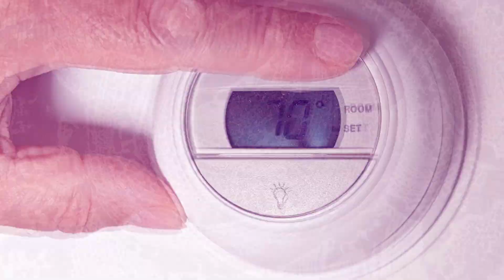7 consigli per una beauty routine sostenibile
La pelle è l'organo più esteso del nostro corpo e prendercene cura fa parte della nostra routine quotidiana, impariamo a farlo prestando attenzione all’ambiente!

Ecco i nostri 7 consigli per una beauty routine sostenibile.